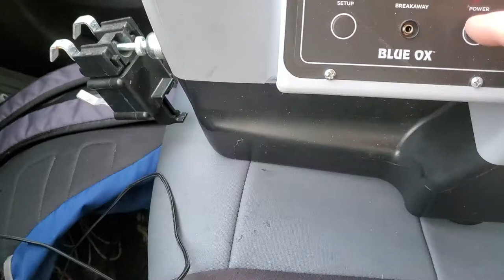Blue Ox Patriot II Braking System shown working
Patriot 2 Braking System MODEL BRK2016 USED
USED IN GOOD CONDITION SOME SCUFFS ON UNIT TESTED AND WORKS
THIS ITEM WAS SITTING IN MY STORAGE UNIT FOR A WHILE SO IT HAS SOME SHELF WEAR (SCUFFS, SCRATCHES)
IT DOESNT COME WITH THE REMOTE OR MANUAL SO THAT WILL NEED TO BE PURCHASED SEPARATELY
PLEASE TAKE A LOOK AT A VIDEO I INCLUDED AND SEE PICTURES